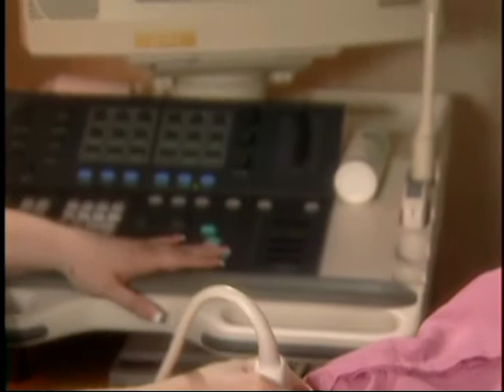To Your Health 06 03 web 01.mpg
To Your Health Educational TV Show produced and hosted by Paula Pedene, created by George Gifford Inc.